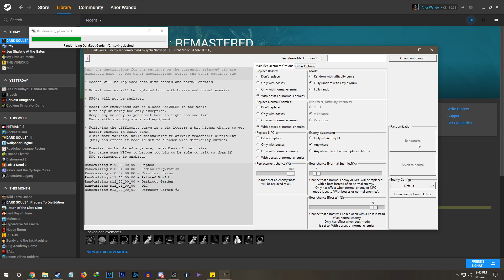Bring It On, Gwyn! - Dark Souls Enemy & Item Randomizer #2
Welcome to a new series in Dark Souls where EVERYTHING is randomized! We could see crazy things, like Manus showing up in Firelink Shrine, or Ornstein & Smough being a couple of rats!